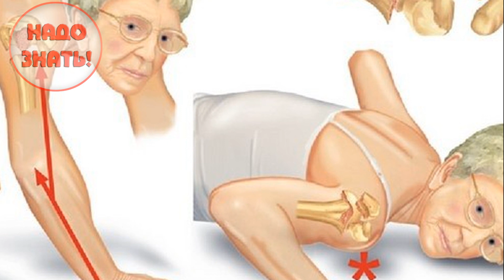Почему у пожилых людей кости становятся более хрупкими, чем у молодых?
Мы ответим на все ваши вопросы "ПОЧЕМУ!"